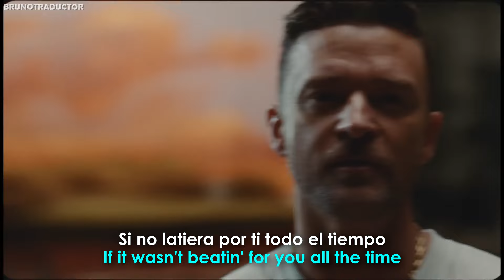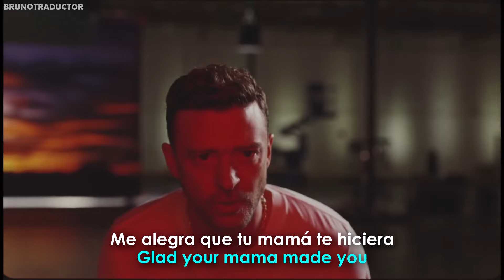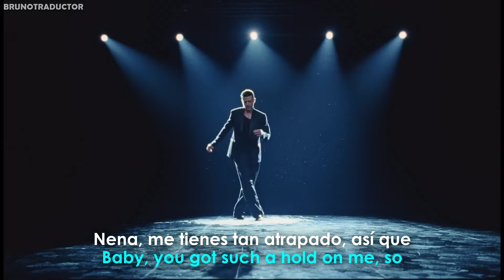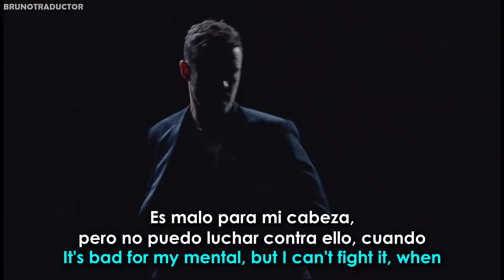Justin Timberlake - Selfish // Lyrics + Español // Video Official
•Artista: Justin Timberlake
•Canción: Selfish
•Álbum: Everything I Thought It Was
•Año: 2024
o
Justin Timberlake - Selfish. Lyrics on screen - Subtitulado al español. Justin Timberlake - Selfish. Lyrics - Traducido al español. Letra inglés - español.